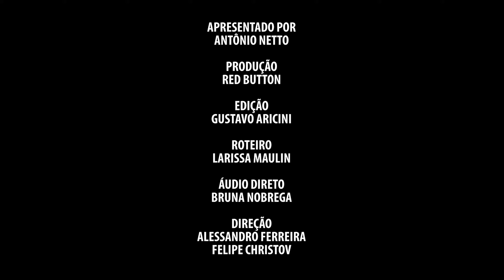1990: vale-refeição marca luta dos bancários - Se Liga na História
Neste vídeo, o diretor do Sindicato, Antônio Netto, relembra as conquistas importantes e que marcaram a luta do bancários como vale-refeição para a categoria e os fatos importantes no Brasil e no mundo que marcaram a história como: reunificação alemã, eleição de Fernando Collor de Melo e seu impeachment, dois anos mais tarde.
A revolução da TV com a criação da MTV Brasil e a novela Pantanal, o bi-campeonato de Senna, a eliminação do Brasil pela Argentina na Copa de 1990 e o primeiro título do Corinthians.

Se Liga na História

Por meio de vídeos curtos, dinâmicos e apresentados pela diretoria do Sindicato, os bancários poderão relembrar os fatos e as conquistas mais importantes conquistadas por meio da luta dos trabalhadores.

Assista, descubra e compartilhe essa ideia!